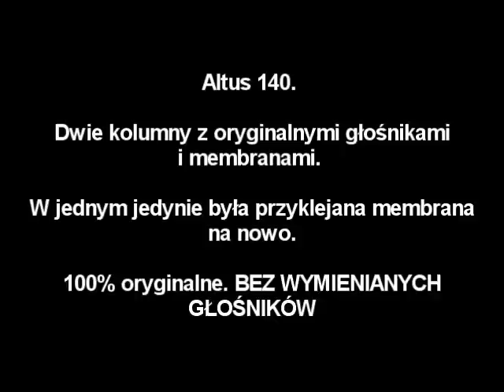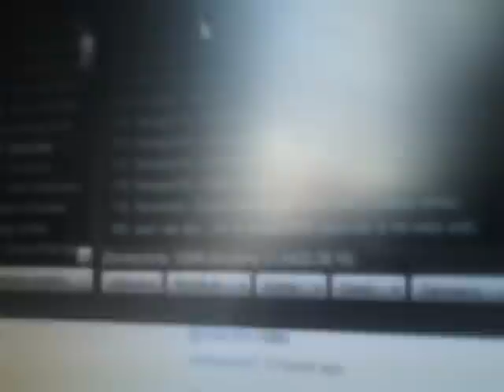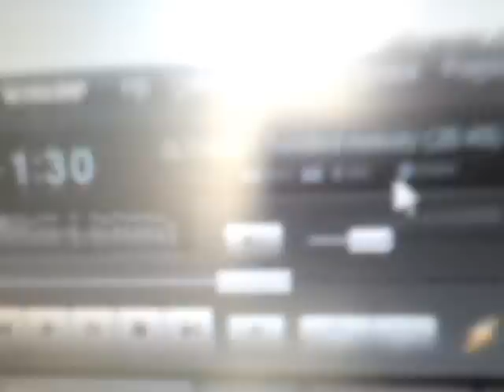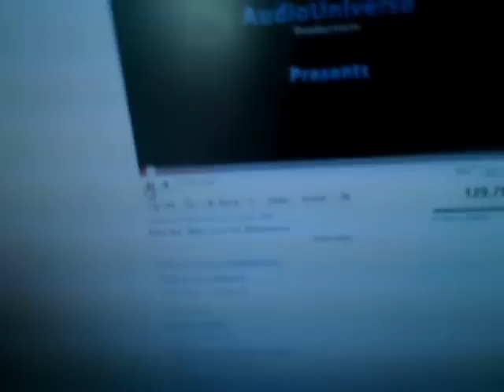Moje 100% oryginalne kolumny Altus 140 [26 lat]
Moje[bardizej mojego ojca ale teraz juz moje xd] odkopane kolumny ktore maja 26 lat altus 140. Wszystkie glosniki posiadaja oryginalne i nic nie bylo wymieniane, no jedynie byla klejona na nowo membrana.